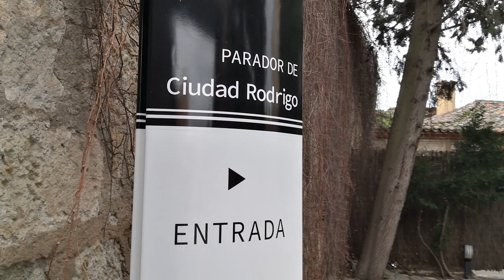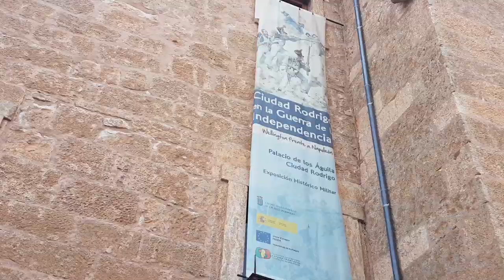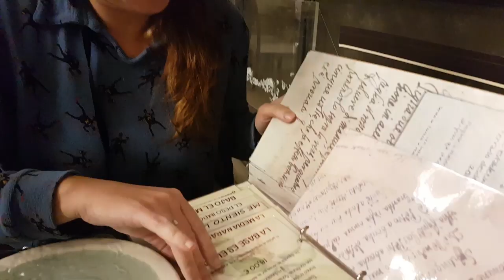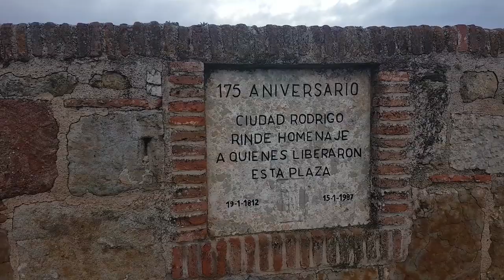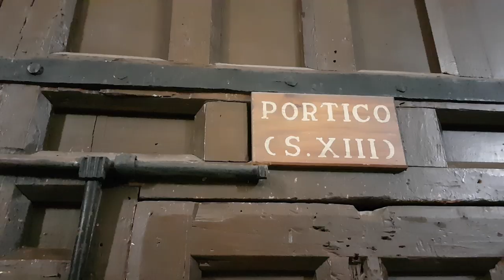Qué ver en Ciudad Rodrigo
¡Hola disfrutones!

Ciudad Rodrigo es ideal para una escapada de fin de semana.

Veréis qué pasada sus callejuelas medievales, sus palacios renacentistas... tiene unas plazas grandiosas y muy tranquilitas para tomar el aperitivo... por cierto, muy buena gastronomía, ¡no os perdáis el farinato!

Además es como hacer un recorrido por la historia, sobre todo lo relacionado con la Guerra de la Independencia. La catedral por ejemplo, sufre todavía los desperfectos de los bombazos que le metieron los franceses al entrar por la brecha. No os perdáis esa historia que contamos en el video.

En el post que hemos subido a nuestra web os contamos todos los detalles: enlaces a google maps, las mejores fotos... Haz